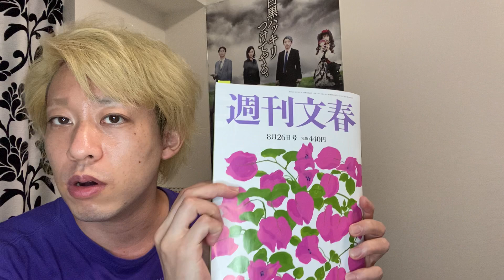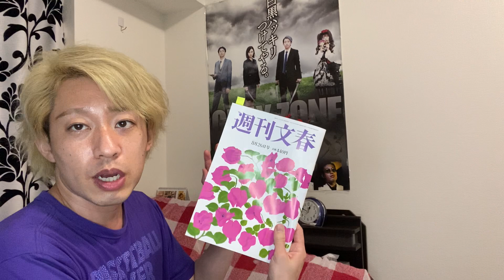メンタリストDaiGo炎上について、ぜひ読んでほしい記事があるので紹介します【文春砲】【山本一郎さん】【ガム弁護士福永】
映画『グレーゾーン』は7月以降にイオンシネマ港北ニュータウンで公開予定！日程が確定しましたら告知します！

映画『グレーゾーン』本予告　2021年5月1日解禁映像　主題歌:ウタエル『灰色の空』

東京都新宿区歌舞伎町2-33-1
第6トーアビル2F
毎週水曜〜月曜日　20:00〜24:00 出勤します！(撮影・稽古等で不在の日もあります)
『夜神ヒロシ』指名でご来店お待ちしております！！

◇著書『幸福の科学との訣別』

お店を応援してくださる方

◇こっちにもいます！
イベントバーエデン本店

◇春名風花さんはなぜ315万円を勝ち取ることが出来たのか？弁護士・藤吉先生に聞いてみた！